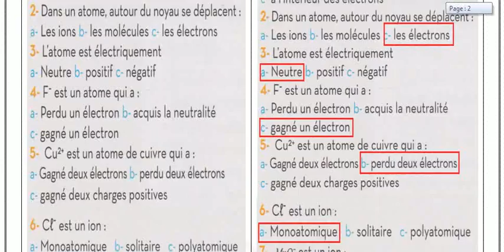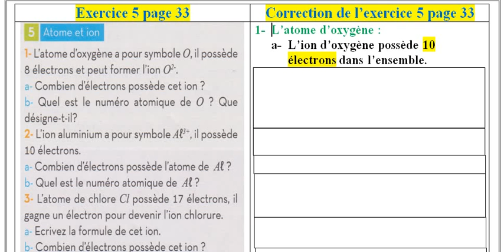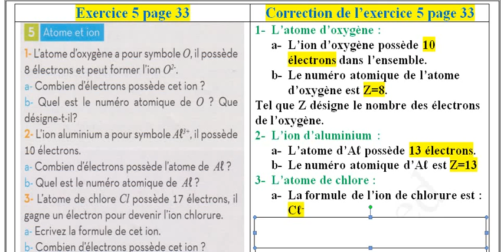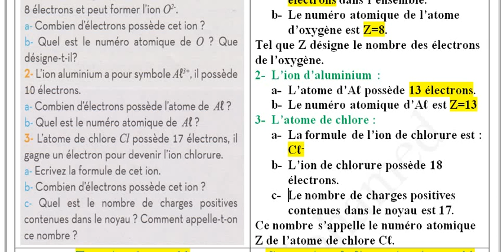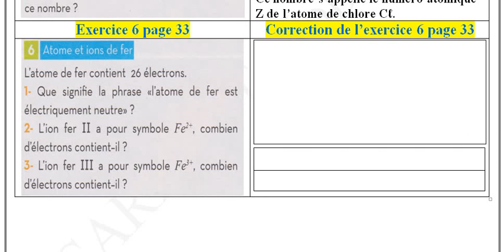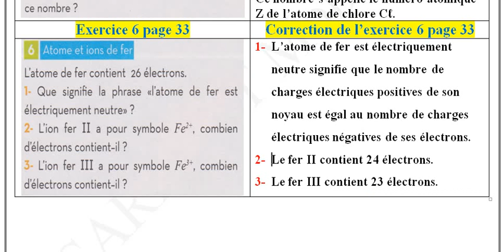Partie 3: Exercices corrigés sur les ions et les atomes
Dans cette vidéo vous allez voir la correction de deux exercices sur les ions pour les élèves de 3 années collège parcours international